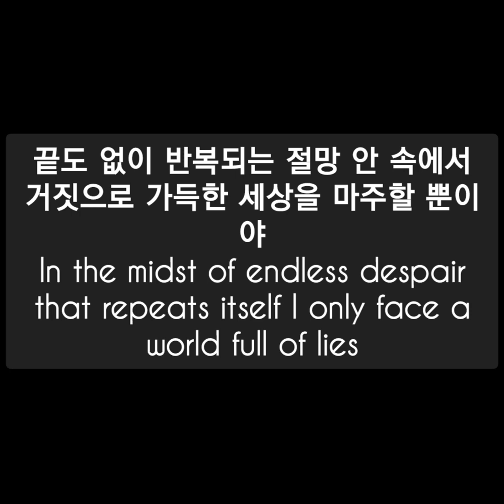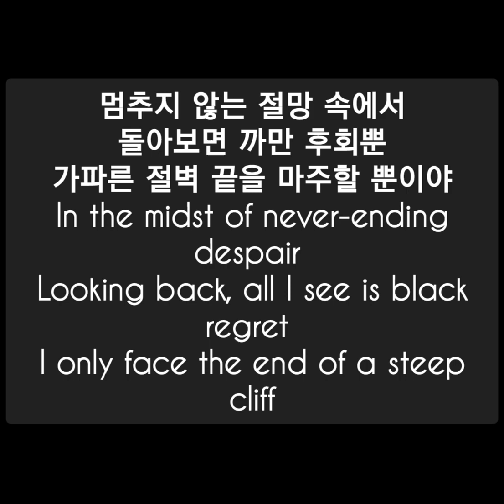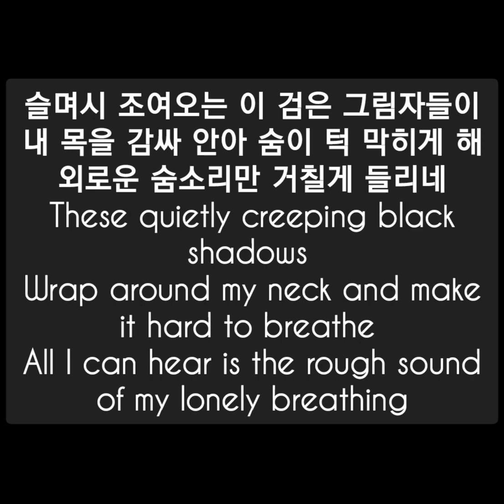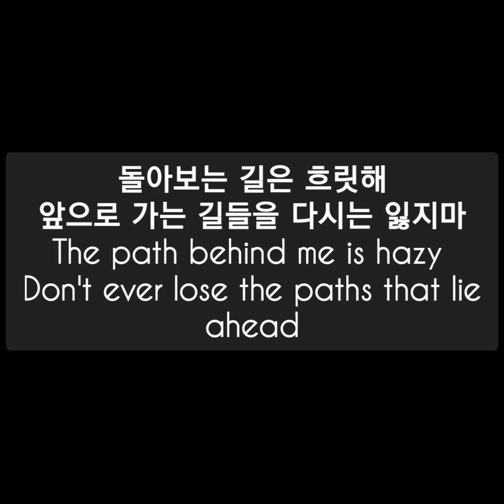K-DRAMA 'Divorce Attorney Shin' OST 'Be back' by HyunWoo Ha (Guckkasten)